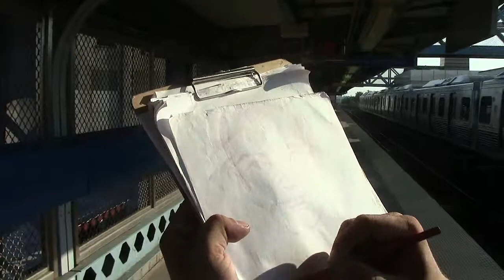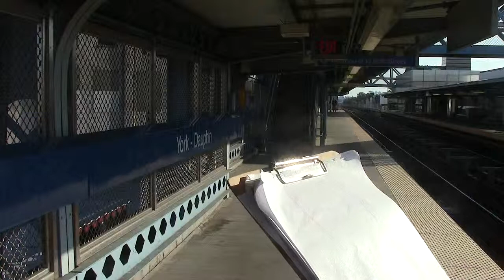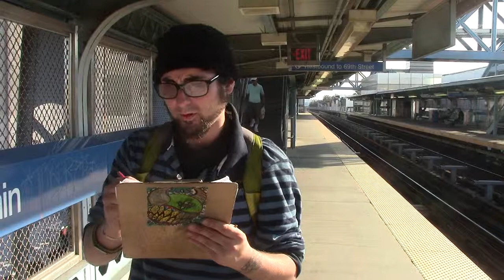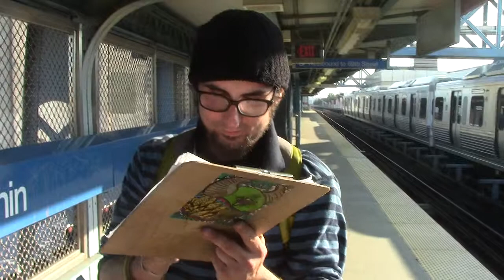Agorist Subway Artist Draws Derrick J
Wednesday October 2, 2013 - After Smoke Down Prohibition Day 2

I met this artist on the subway, and he offered to draw my picture. I think he did a great job. I gave the drawing to my grandmother as a gift.